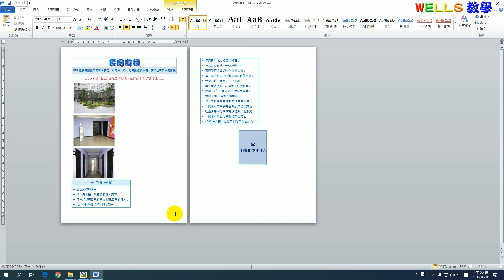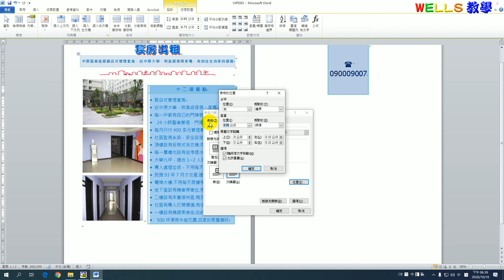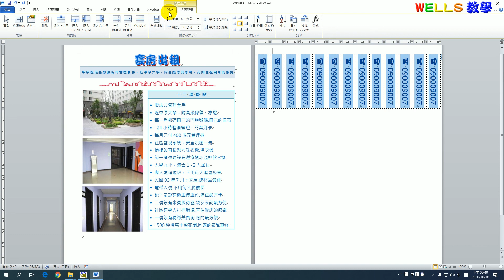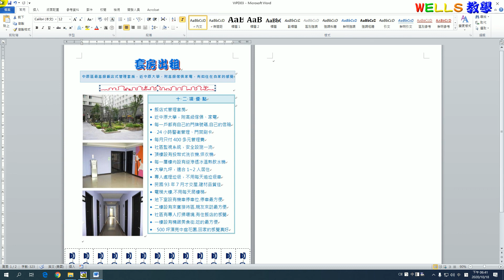TQC Word 2010 310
TQC Word 2010